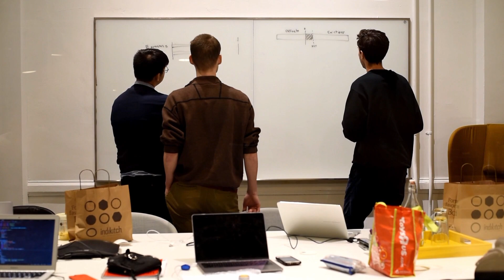The Impact Fellowship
The Impact Fellowship is a 2-week technical education program for young engineers who hope to use their skills for social good.